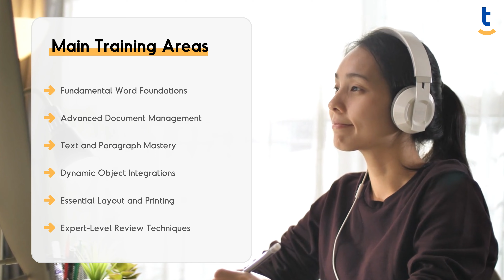Microsoft Word Training Introduction Video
🚀 From Basics to Brilliance: Your Word Journey Awaits! 🚀

🎓 *About Training*
Discover the intricate functionalities of Microsoft Word through this comprehensive online training. Our modules range from foundational introductions to advanced techniques. Grasp the essence of document creation, editing, and management. Engage with interactive content on text formatting, paragraph styling, and object integrations. Dive into sophisticated features like Tables, References, Mailing, and Review mechanisms. And, to top it all, seek guidance whenever you're stuck with our dedicated Word Help chapter. Master Word like never before!

🎯*Main Training Areas*
     ► Fundamental Word Foundations
     ► Advanced Document Management
     ► Text and Paragraph Mastery
     ► Dynamic Object Integrations
     ► Essential Layout and Printing
     ► Expert-Level Review Techniques

📽️ *Video Transcript:*

Have you encountered roadblocks when trying to design professional reports or presentations using Microsoft Word?
Are you a researcher looking to present your findings in a clear and visually striking manner?
Or are you an educator eager to create compelling course materials that resonate?
Welcome to "Microsoft Word" training.
In this exhaustive module, we simplify Microsoft Word, enabling you to produce world-class documents that command attention.
This training covers everything from initial document setup, refined formatting techniques, to embedding multimedia elements and implementing collaborative tools.

The best part? Our hands-on course project bridges theory and practice empowering you to launch and succeed in any industry. Our learning environment is tailored to provide personalized support to each and every student. Our dedicated team of educators and tutors is just a click away, ensuring you get the guidance you need to excel in your studies. Are you prepared to level up your skills, book a free consulting meeting with our knowledgeable experts and explore the best path for your growth.